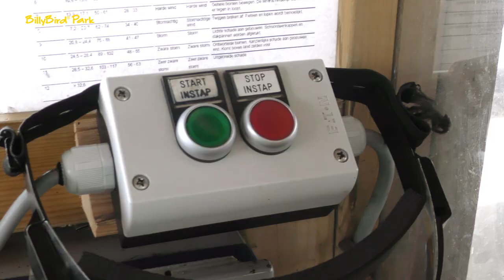Werken bij BillyBird Park Hemelrijk | Medewerker Attractie en Toezicht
In deze YouTube serie krijg je te zien hoe het is om te werken bij BillyBird Park Hemelrijk. Je krijgt een uniek kijkje achter de schermen en hoort van een medewerker zelf hoe het is om voor BillyBird te werken.

In deze video zie en hoor je Nick, die vertelt hoe een dag eruit ziet als medewerker van attracties en toezicht bij BillyBird Park Hemelrijk. Benieuwd naar andere functies binnen het park? Kijk dan de hele afspeellijst 'Werken bij BillyBird Park Hemelrijk'.

Wil jij ook graag werken bij BillyBird? Kijk dan eens op voor meer informatie.

Kijk ook op onze Facebookpagina of en blijf op de hoogte van de nieuwste ontwikkelingen bij BillyBird Park Hemelrijk.